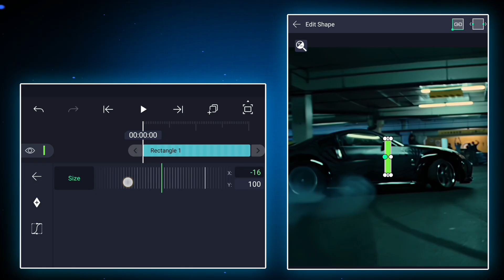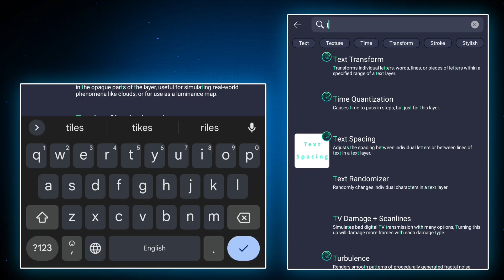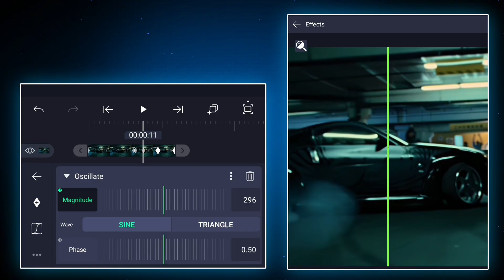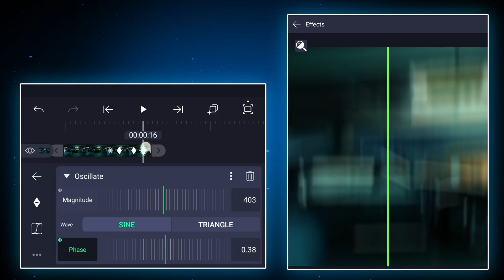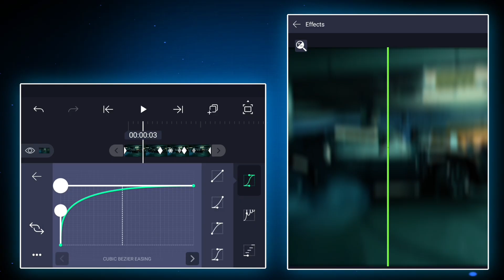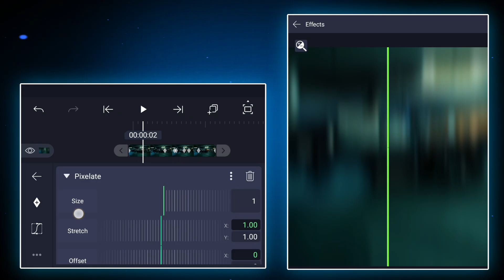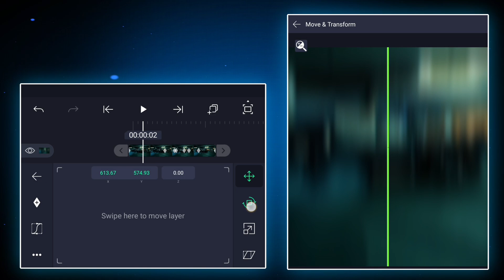Ultimate Bounce Zoom Shake Effect in Alight Motion | Download XML Free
🎬 Ultimate Bounce Zoom Shake Effect in Alight Motion 🎬
In this tutorial, I’ll show you how to create the viral Bounce Zoom Shake Effect using Alight Motion. This effect is perfect for high-energy edits, and with my free XML file, you can apply it instantly and professionally — even if you're a beginner! 🔥

💡 What You’ll Learn in This Video:
✅ How to create bounce + zoom + shake combo
✅ Perfect motion keyframes for dynamic effects
✅ How to use my free XML preset in your own edits
✅ Tips to enhance your edit’s visual impact

📥 Download Free XML File:
Get the XML file used in this tutorial from my Telegram channel linked below: 👇

Enjoyed this tutorial? Your support keeps me motivated to create amazing content for you!

📑 Chapters:
⏳ 0:00 - Preview
▶️ 0:45 - Tutorial
📢 6:10 - Xml Stuff